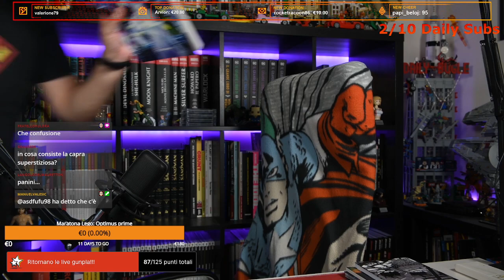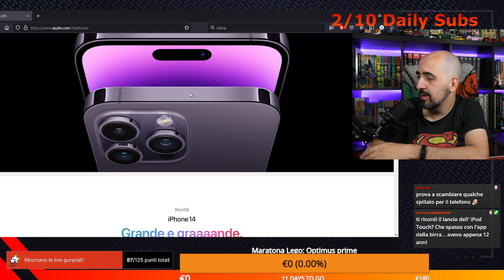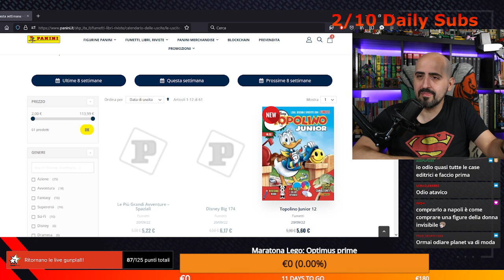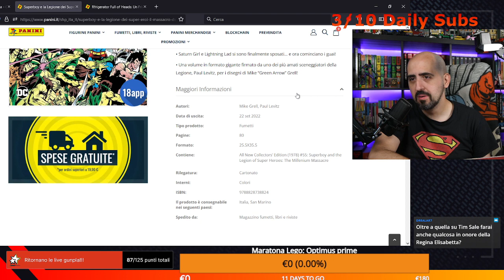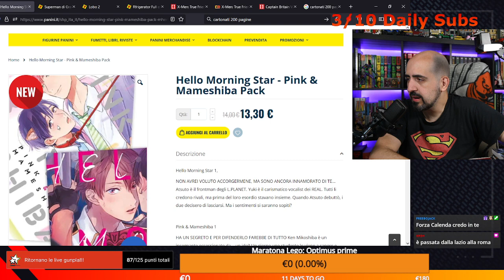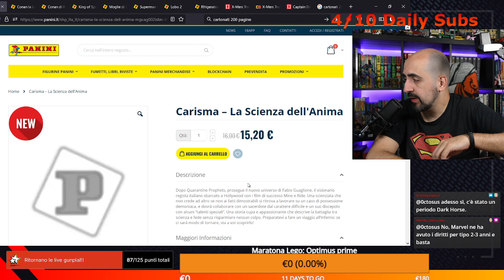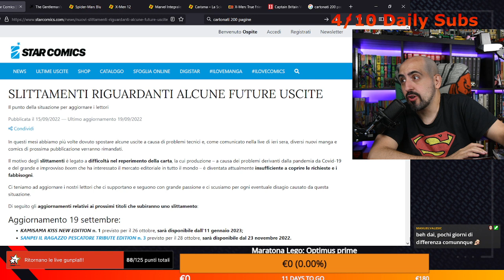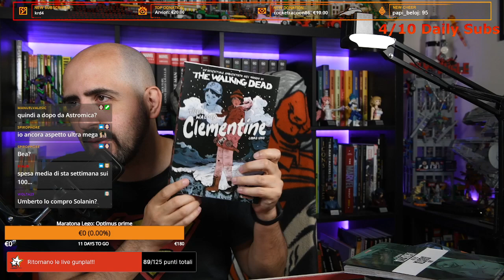Fumetti della terza settimana di Settembre 2022! (live del 19/08/2022)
Scopriamo insieme cosa esce quasta settimana, fra manga, marvel, dc e tutti il resto!